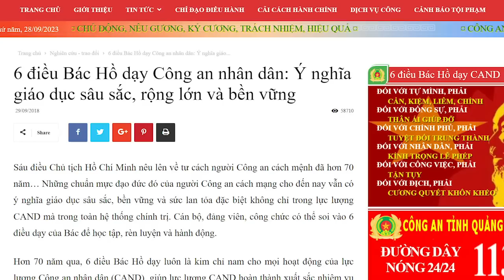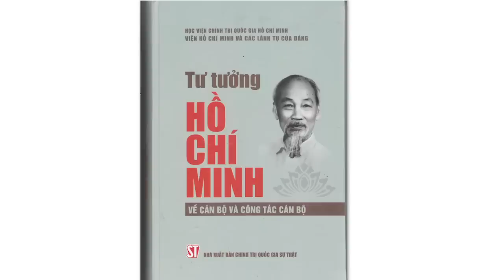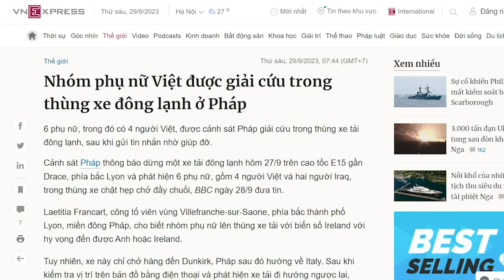Ông Hoàng Chí Bảo tố Trung ương đoàn “ba xạo”. Sao “quân ta” lại lột mặt nạ “quân mình”?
Có lẽ, việc ông Hoàng Chí Bảo lột mặt Trung ương Đoàn chỉ là “tai nạn”. Có người cho rằng, ông này có lúc nói mất kiểm soát, nên lợi bất cập hại. Vì là giả dối thì phải liên tục dựng kịch bản để che đậy, nên chỉ cần một lần cao hứng nói sự thật, thì lộ tẩy ngay. Đấy! Chính Đảng tự lột mặt nạ mình, chứ có “phản động” nào xuyên tạc đâu?